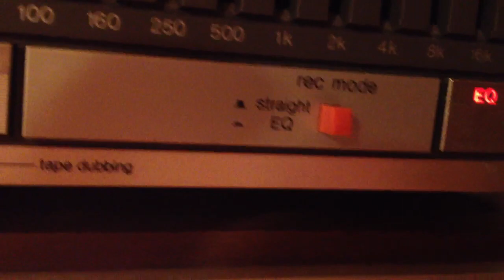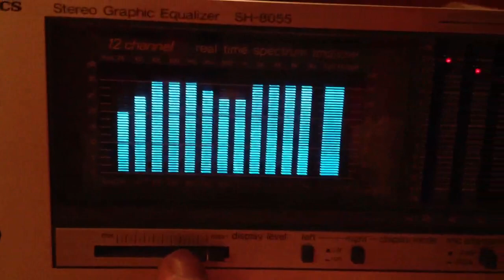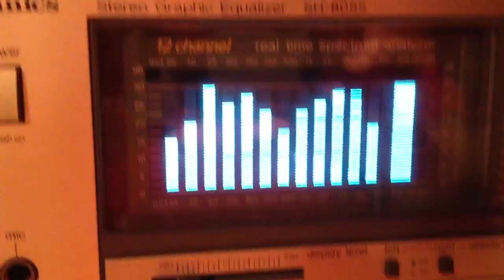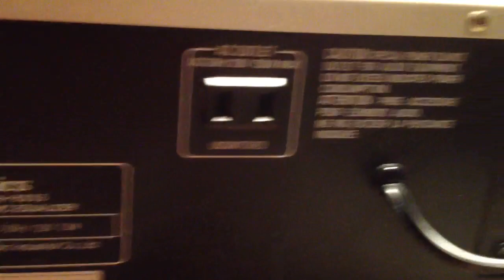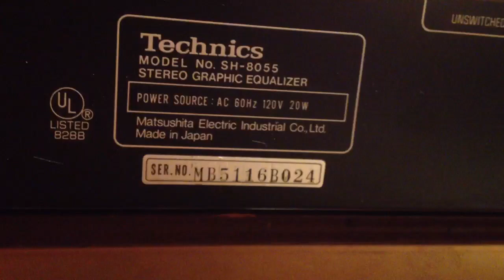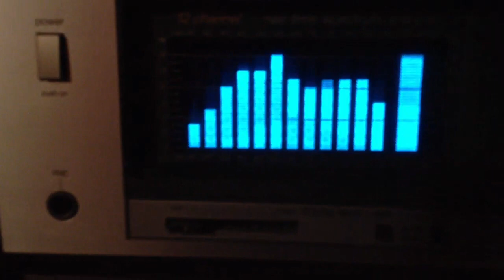Technics Graphic Equalizer SH-8055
This is a Technics SH-8055 Graphic Equalizer. This was the Cadillac of EQ's back in the day.